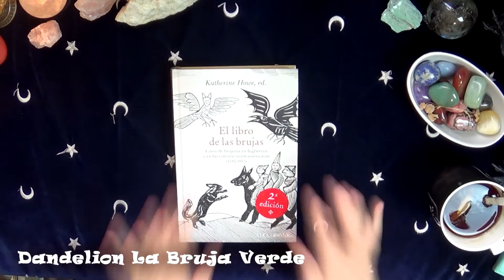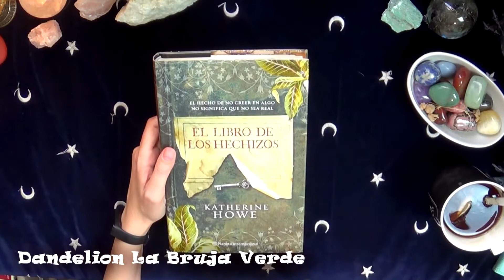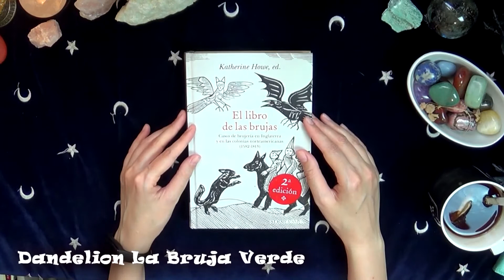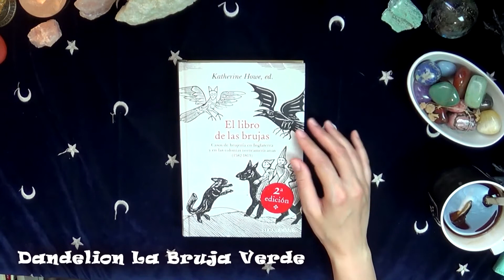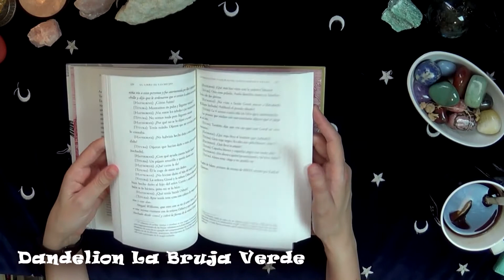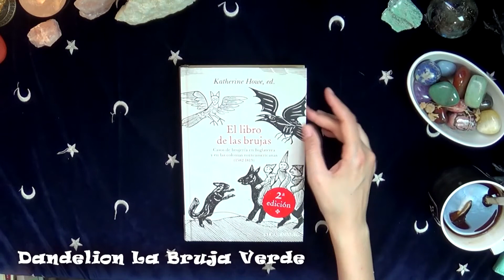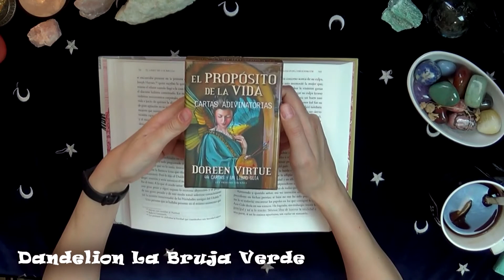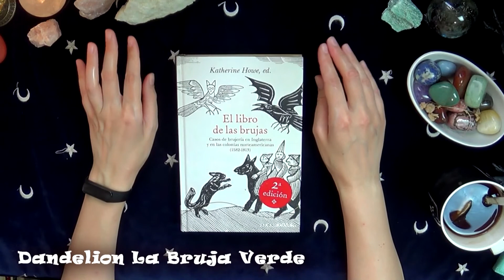RDL: El Libro de las Brujas, de Katherine Howe (patrron Mayo 2020)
Texto antiguo del vídeo: Ya tenéis disponible la recomendación de libros de este mes, en este caso os traigo la reseña y opinión de El libro de las brujas, de Katherine Howe, un libro sobre historia de la brujería entre los siglos XVI y XVIII. Espero que os guste mucho.

Donde conseguir el libro

En kindle

La novela también en kindle

Reseña de El libro de los hechizos de Katherine Howe en mi blog

Este sitio no pretende ser una guía médica, psicológica o profesional, tan solo ofrece una documentación para el uso particular. En  ningún momento me opongo a la medicina convencional, uso la medicina natural en mi día a día como un complemento y ayuda natural.